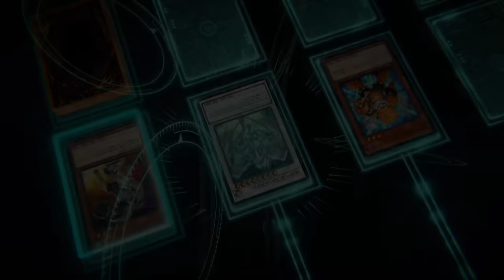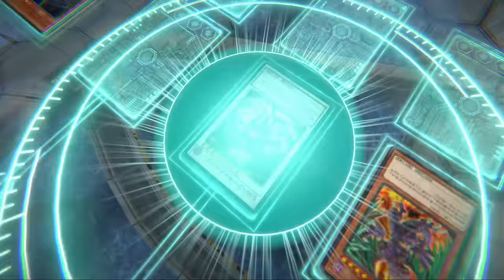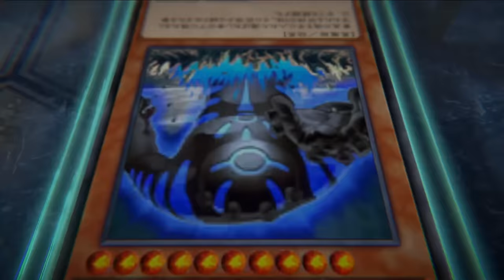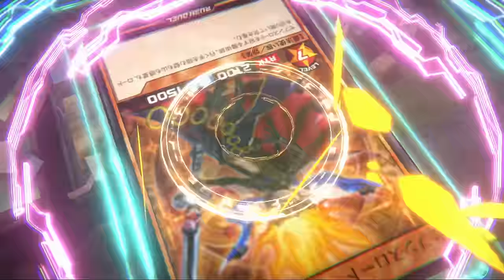All summoning animations - Yu-Gi-Oh! Cross Duel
A compilation of the summoning animations for every monster in Yu-Gi-Oh! Cross Duel

00:00 Non-anime monsters
01:28 Raid bosses
03:18 DM monsters
09:14 GX monsters
12:13 5D's monsters
15:42 ZEXAL monsters
19:17 ARC-V monsters
22:02 VRAINS monsters
25:20 SEVENS monsters